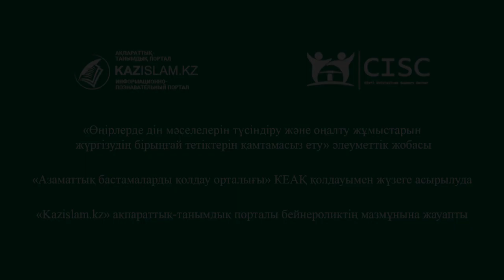Тұмар тағу шариғатқа қайшы ма?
Қазақтың салт-дәстүрінде сырттай қарағанда Құдайға серік қосқандай болып көрінетін амалдар бар. Бірақ оның шығу тегі мен астарына үңілген адам ол жерде шариғатқа теріс келмейтін ізгі ниет пен мақсат жатқанын көреді. Сондай амалдардың бірі – тұмар тағу.

Ата-бабамыз сәбиге неге тұмар тақты?

Бұл туралы Шымкент қалалық мешітінің имамы айтып берді.